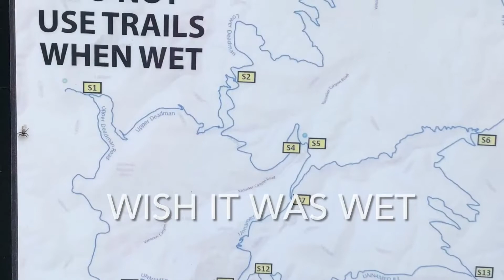Centennial Trail Day 10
Black Hills South Dakota
Backpacking,